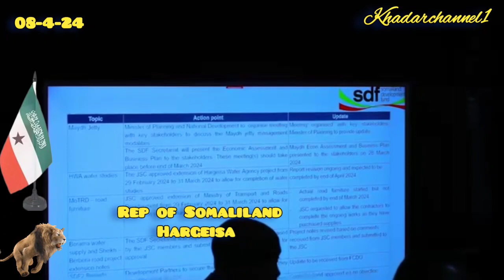Mashaa alaah, Horumarka Qarankaa Somaliland 8-4-24